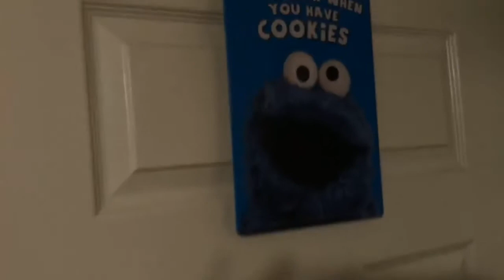Bedtime Shema - קריאת שמע על המטה